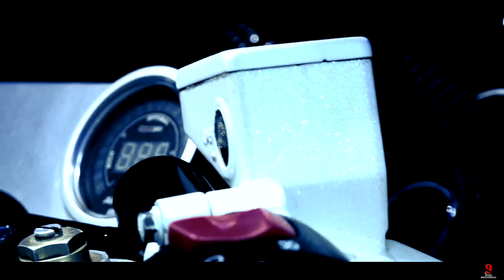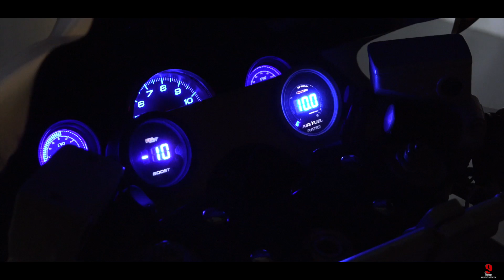Suzuki Hayabusa - The Turbo King